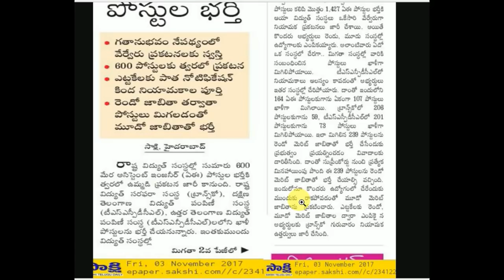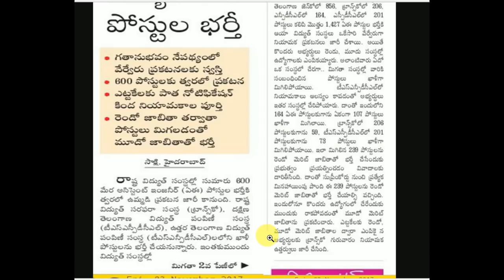TSSPDCL, TSTRANSCO Recruitment 2017- 600 Assistant Engineers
Here is the latest news about 600 Assistant engineer post recruitment notification by tsscdcl, tsncdcl | ts genco jobs for more details watch this video.